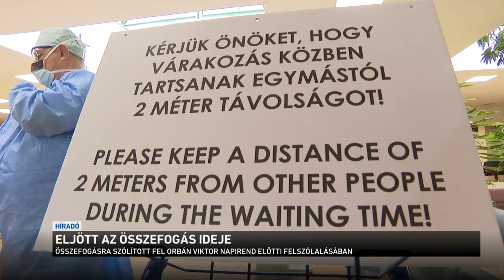Eljött az összefogás ideje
Orbán Viktor később a parlamentben napirend előtti felszólalásában is úgy fogalmazott: A politikai széthúzás és a politikai viták helyett elérkezett az összefogás ideje. A miniszterelnök ismertette a kormány valamennyi intézkedését, amit a veszélyhelyzet kihirdetése óta hoztak. A miniszterelnök a különleges jogrendet azzal indokolta, hogy a dolgok szokásos rendjében nem lett volna lehetséges megszervezni a kollektív önvédelmet. Ahogy fogalmazott: minél többen működünk együtt, annál több életet tudunk megmenteni.